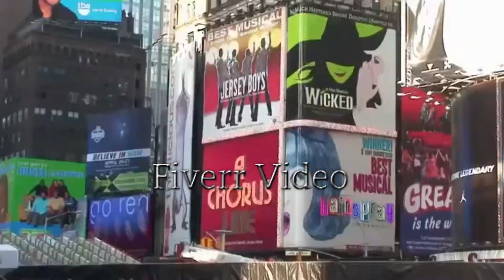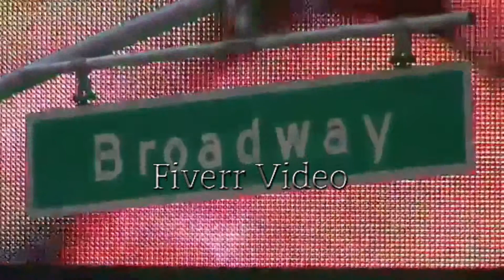NEW YORK CUSTOM WITH YOUR VIDEO